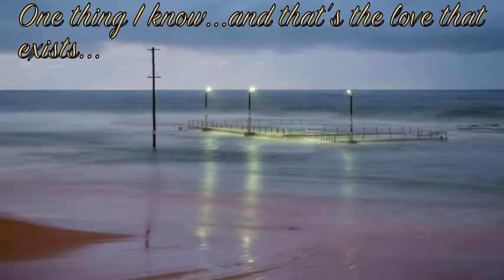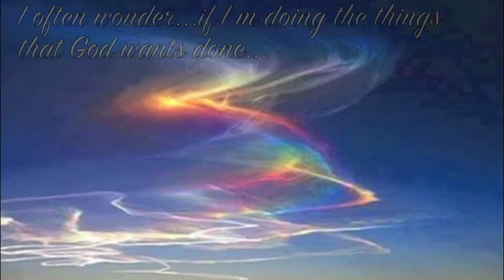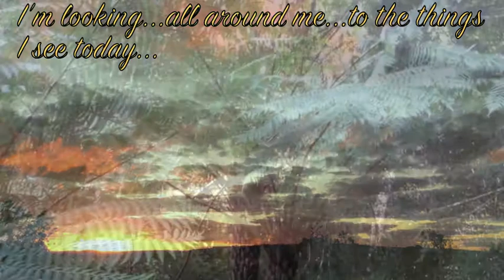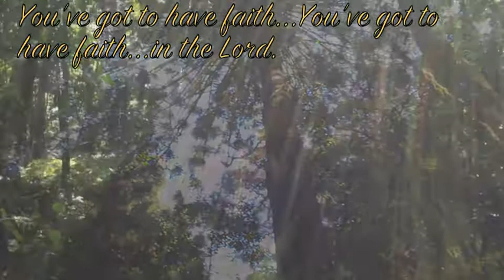Faith in the Lord - Peter Johnson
This was written when I was much younger than today, but the words still convey the longing to know God's will in our lives. Written in the 1980's actually having just come to a fuller understanding of Jesus as my saviour...and one of the songs on our 3rd CD "Songs for His Throne".